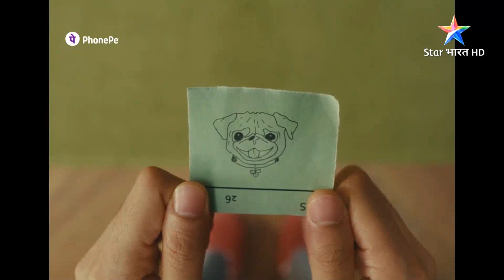Star Bharat HD Ad Break (April 27, 2023)